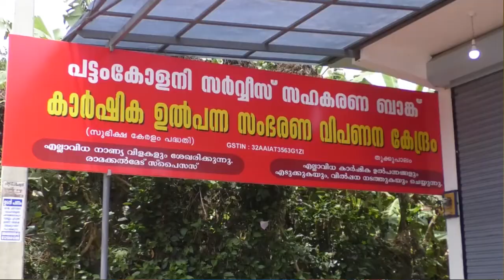pattam colany scb